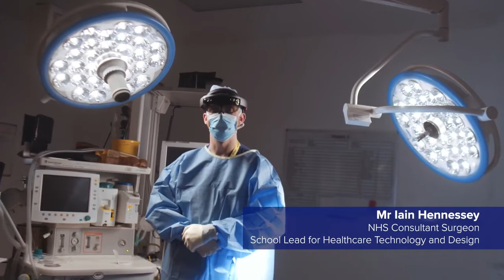Place | Studying Medicine in Liverpool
Purpose, passion place. Hear from the doctors and students that choose to call Liverpool home.

Liverpool is one of the largest medical education providers in the UK. We train and develop doctors throughout their careers, enabling them to use the latest advances to provide exceptional care to their patients.

The School of Medicine provide two MBChB courses that lead to a Primary Medical Qualification (PMQ). You can also study for a range of postgraduate qualifications, including MRes, MPhil, PhD and MD.

We also offer a variety of continuous professional development (CPD) opportunities for medical practitioners.

Study with us, and make a difference.